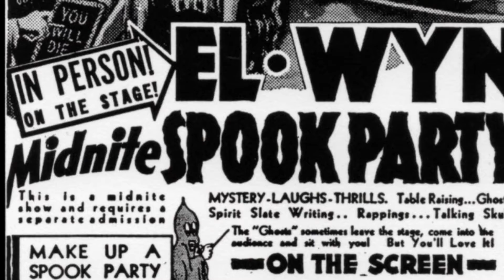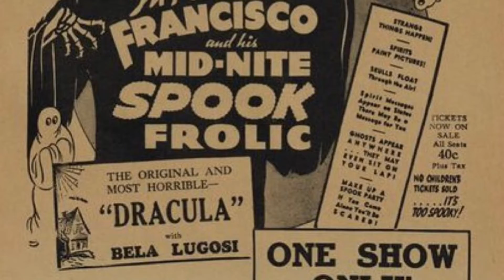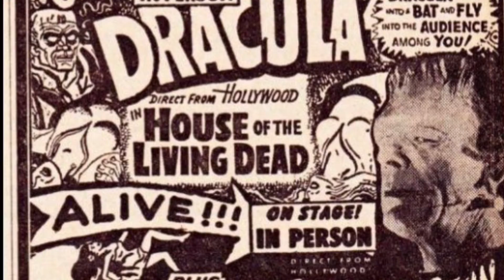September 24, 2021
How a stage magician created the first spook show.